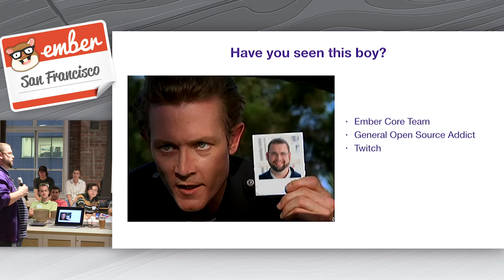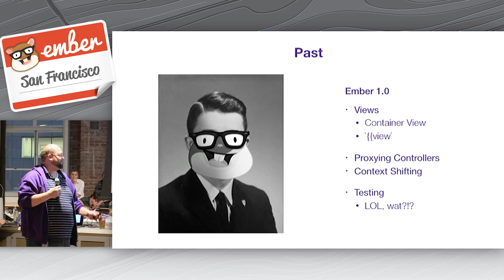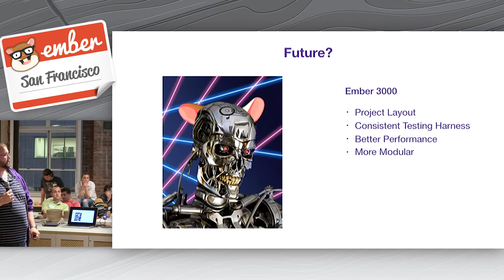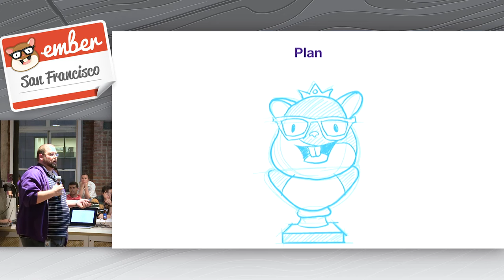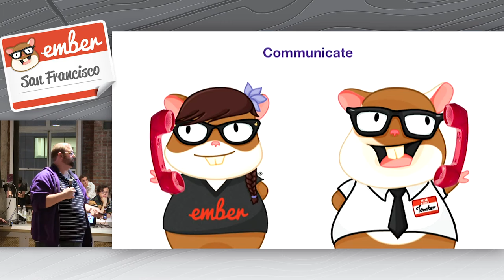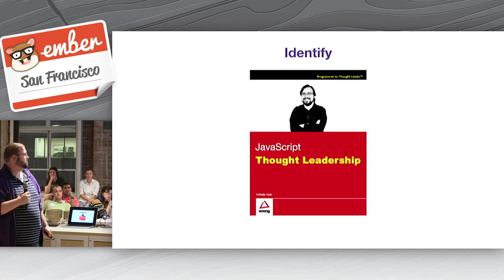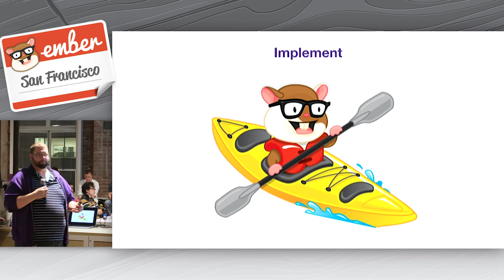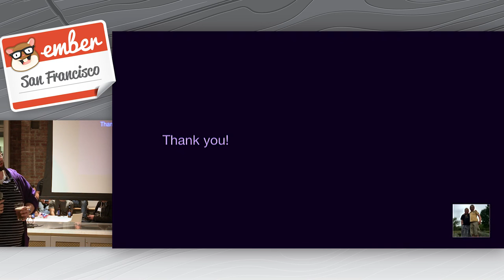Plotting a Course from the Past to the Future by Robert Jackson @ EmberSF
Change is hard. Migrating applications to use new paradigms is harder. Lets look at leveraging the things learned in Ember's own migrations to make app level migrations easier!